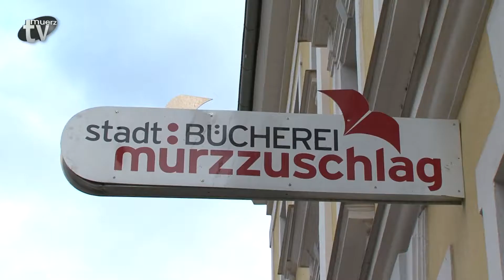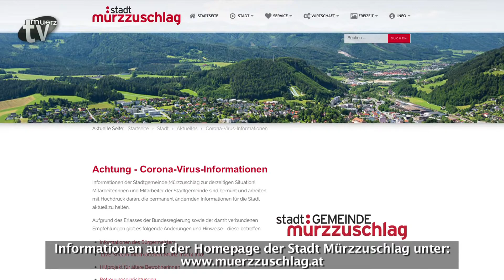Wir öffnen wieder!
In der Stadtgemeinde Mürzzuschlag tut sich wieder einiges. Bürgermeister Karl Rudischer zur aktuellen Corona-Zeit.

Das Video wurde von TV Mürz zur Verfügung gestellt.